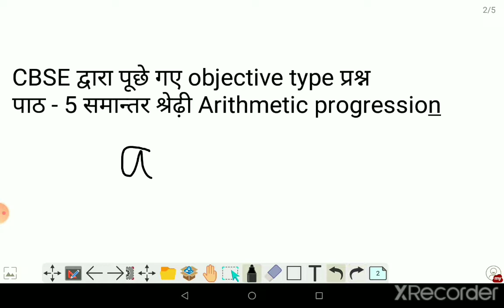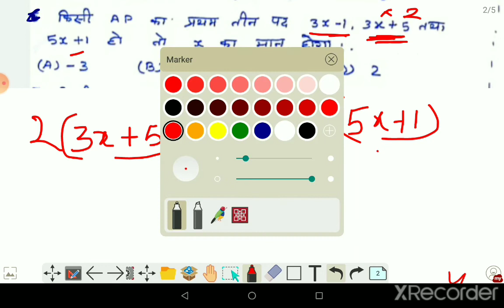कक्षा 10 math chatper 5/विगत के वर्षों में cbse द्वरा पूछें गए important question